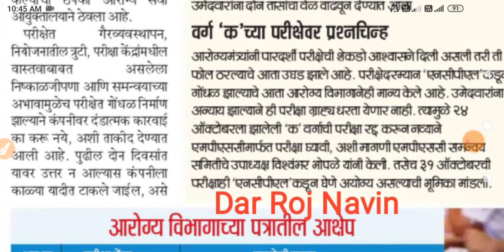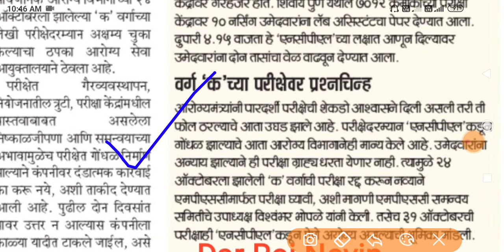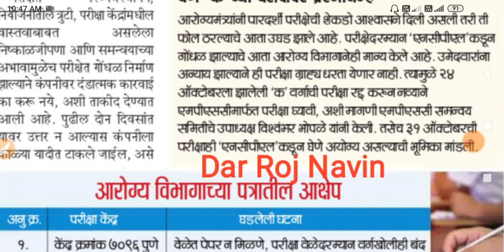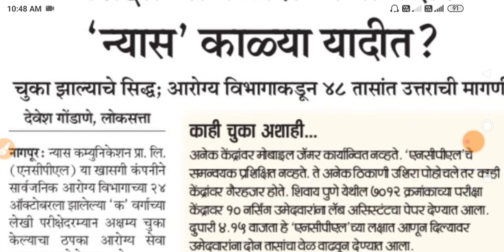आरोग्य विभाग भरती 2021 | आरोग्य भरती मोठा🤑💍| Arogya Vibhag Bharti 2021 | Arogya Vibhag Bharti Update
Buddhimapan Chachni -[बुध्दीमापन चाचणी -] 👇👇

Paripurna Marathi Vyakaran 3686 Vastunisht Prashansah [परीपूर्ण मराठी व्याकरण ३६८६ वस्तुनिष्ठ प्रश्नसह ] 👇👇

Fastrack Maths - Marathi [ फास्ट ट्रैक गणित मराठी - ]👇👇

Fastrack Buddhimatta - Marathi [फास्ट ट्रैक बुध्दीमत्ता मराठी -]👇👇

Sampurna Police Constable Bharti Pariksha [संपूर्ण पोलीस भरती परीक्षा ] 👇👇

K'sagar Publications Smallest General Knowledge -[स्मॉलेस्ट जनरल नॉलेज. के’ सागर प्रकाशन] 👇👇

Vidyabhartee MIDC Online CBT Pariksha Paripurna Margadarshak [ विद्याभारती MIDC परीक्षा परीपुर्ण मार्गदर्शक ]👇👇

Rajyavyavastha Bhag1 [ राज्यव्यवस्था भाग १ ]👇👇

 Arthavyavastha [अर्थव्यवस्था ] 👇👇

Sampurn Ankaganit V Buddhimatta Solution  [ संपूर्ण अंकगणित व बुध्दीमत्ता ] 👇👇

Buddhimatta Chachani aani Tarkakshamata Parikshan [बुध्दीमत्ता चाचणी आणि तर्क क्षमता परीक्षण ] 👇👇

Dnyandeep Ankaganit [ ज्ञानदीप अंकगणित ]  👇👇

400 Jumbo Police Bharti Prashnapatrika Sanch  [ ४०० जम्बो पोलीस भरती प्रश्नपत्रिका संच ]👇👇

1) zp bharti 2021 pune
2) zp bharti 2021 maharashtra
3) zp bharti 2021 exam date
4) zp bharti 2021 solapur
5) zp bharti 2021
6) zp bharti 2021 syllabus
7) zp bharti 2021 satara
8) zp bharti 2021 ahmednagar
9) zp bharti 2021 kolhapur
10) zp bharti 2021 question pape
11) police bharti 2021
12) police bharti 2021 up
13) police bharti 2021 syllabus
14) police bharti 2021 mp
15) police bharti 2021 punjab
16) police bharti 2021 update
17) police bharti 2020 maharashtra news
18) police Bharti 2021 Maharashtra
19) police bharti 2021 maharashtra gk
20) police bharti 2021 news
21) police bharti 2021 new update
22) arogya vibhag bharti 2021 update
23) arogya vibhag bharti 2021 maharashtra 24) arogya vibhag bharti 2021 cut off
25) arogya vibhag bharti 2021 gr
26) arogya vibhag bharti 2021 news
27) arogya vibhag bharti 2021 sangli
28) arogya vibhag bharti 2021 aurangabad 29) arogya vibhag bharti 2021 nanded
30) arogya vibhag bharti 2021 salary
31) arogya vibhag bharti 2021 rajesh tope 32) pashusavardhan bharti 2021
33) pashusavardhan bharti
34) pashusavardhan bharti 2021 online form kaise bhare
35) pashusavardhan bharti question paper 36) pashusavardhan bharti 2019 exam date
37) jalsampada bharti
38) jalsampada bharti 2021
39) jalsampada vibhag bharti syllabus
40) jalsampada vibhag bharti 2019 exam date
41) midc bharti
42) midc bharti 2021
43) midc bharti 2021
44) satara midc bharti
45) talathi bharti 2021 maharashtra
46) talathi bharti 2021
47) talathi bharti 2020-21
48) talathi bharti 2021 last date
49) talathi bharti 2021 gujarat
50) talathi bharti 2021 qualification
51) talathi bharti 2021 cut off
52) talathi bharti 2021 kadhi honar
53) talathi bharti 2021 date
54) talathi bharti 2021 pune